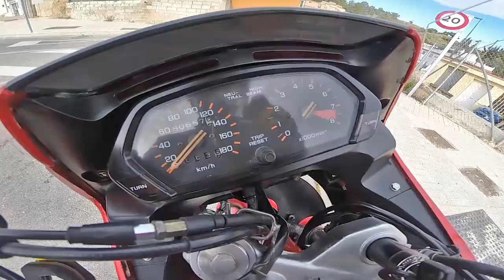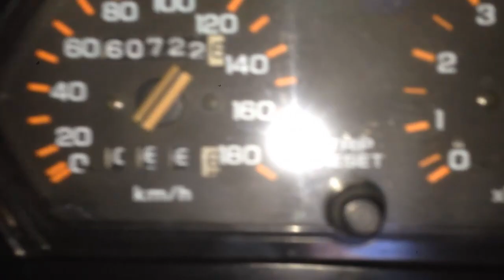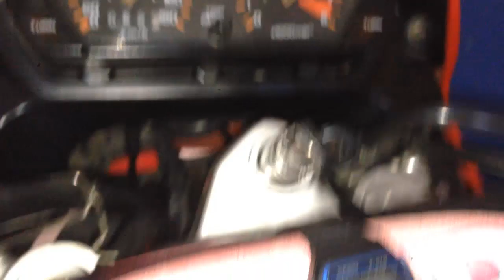TRAIL MONTES de MÁLAGA - Benagalbón (RINCÓN DE LA VICTORIA) | HONDA NX 650 Dominator & TÉNÉRÉ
Ruta Trail por caminos, carriles y algunas trialeras acompañado por una Yamaha XT 600 Z Ténéré de 1989.

Detalle de la ruta:

- Subida desde el Club Hípico a los Montes de Málaga.
- Bajada por campo hasta El Cerrado de Calderón.
- Por abajo de la autovía entrar en La Mosca.
- Subir La Mosca hasta pasar El Belén.
- Entrada al campo y subida hasta las barbacoas de Pinares de San Antón.
- Bajar Pinares de San Antón y recorrer Miraflores de El Palo hasta La Pelusa.
- Subir La Pelusa hasta antes de la ITV, subir Arroyo Gálica y desviarse a la izquierda hacia el campillo de Motocross de Miraflores de El Palo (Perea).
- Subir hasta el inicio del Camino de los Andrades.
- Recorrer el Camino de los Andrades y Realenga de Cárdenas.
- Desvío para hacer algunas trialeras.
- Bajada y salida por la MA-3111 (un poco más abajo del Puerto de la Bolina).
- Subir la MA-3111 hasta la Venta Cárdenas.
- Carril a la derecha "Camino de Antequera".
- Vereda de la Cuesta de la Granadilla.
- Arroyo de la Granadilla hasta Benagalbón.
- MA-3200 hasta Rincón de La Victoria.
- N-340 por la Cala del Moral hasta Málaga.

Total: 70 kilómetros recorridos en poco menos de 3 horas.